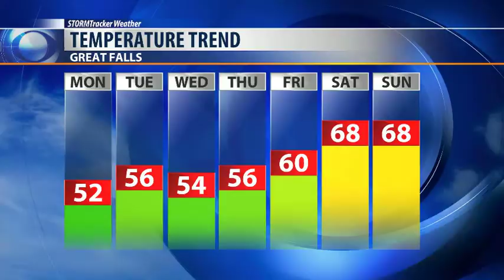Fog forms tonight, scattered showers remain in the forecast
Scattered to isolated showers remain in the forecast most of the work week. Fog forms Sunday night through Monday morning. Below average temperatures continue through Thursday. Ridge builds by Friday and temperatures rise.